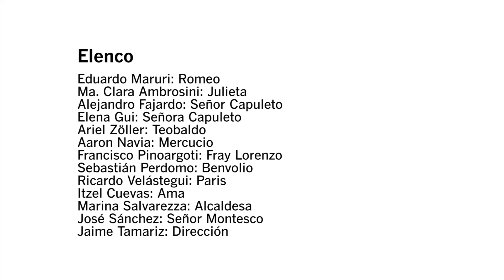Ensayos de la obra Romeo y Julieta en el Teatro Sánchez Aguilar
María Clara Ambrosini y Eduardo Antonio Maruri protagonizarán la famosa obra de William Shakespeare en el Teatro Sánchez Aguilar (Samborondón), del 21 de julio al 21 de agosto.

Behzad Mirkhani (Clarinete y guitarra)
Behzad Mirkhani